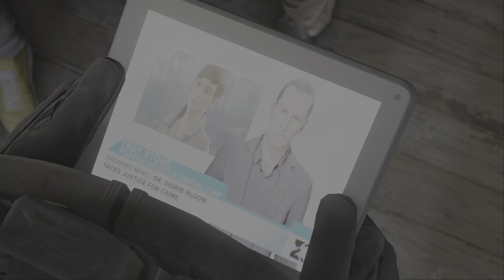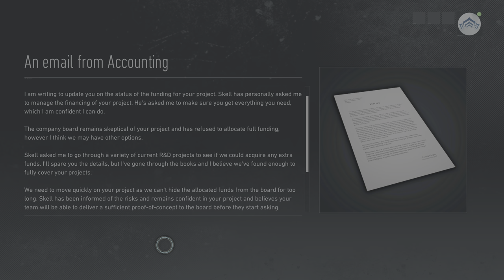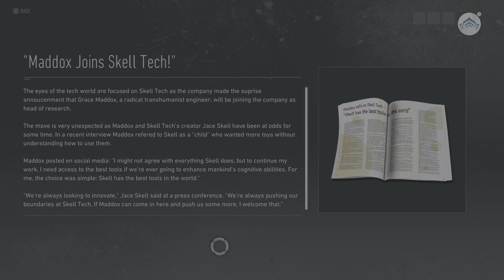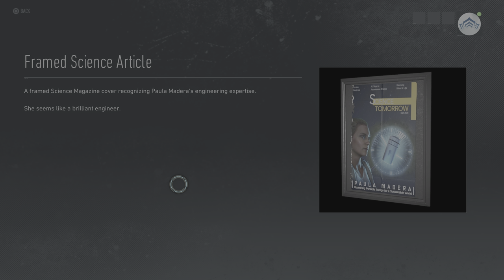Tom Clancy's Ghost Recon Breakpoint - Episode 44 (no commentary)